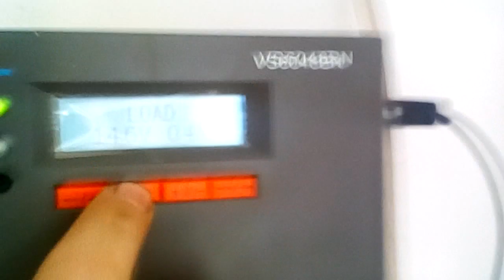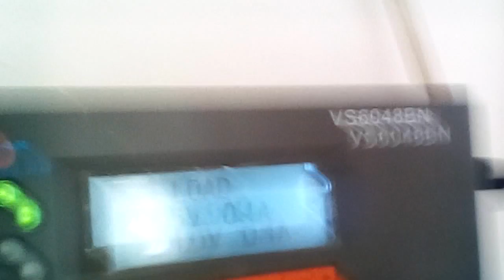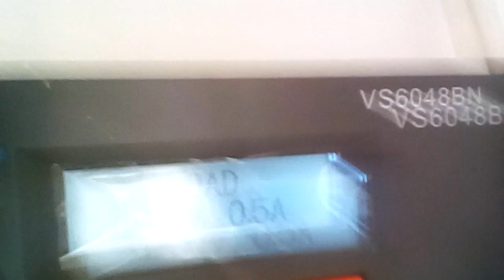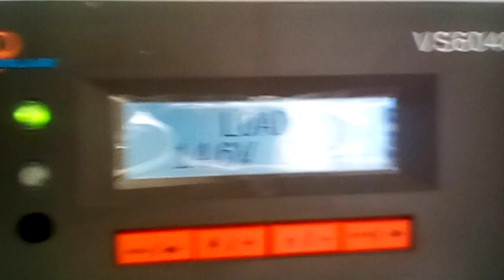Бесплатная музыка от солнца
Подключаем автомагнитолу к колонкам от компьютера и запитываем их от солнечной электростанции.